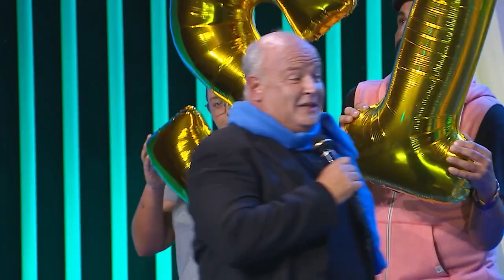Demasiado amor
Octava temporada del programa de humor con más éxito de la Televisión Canaria. Un espacio de ficción presentado por Eloísa González y con las actuaciones de su profesional elenco. En Otra Clave continúa presentando a su público, tanto en los teatros como en sus hogares, una variedad de sketches sobre múltiples temas, desde los más cotidianos a los más actuales.